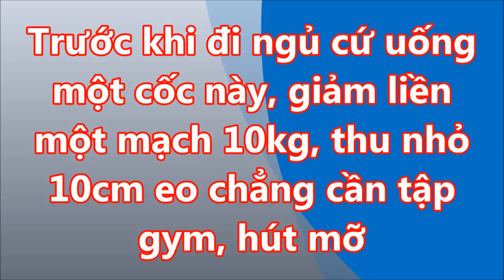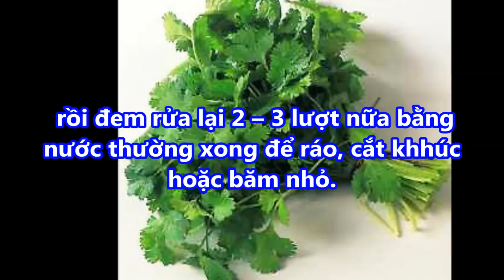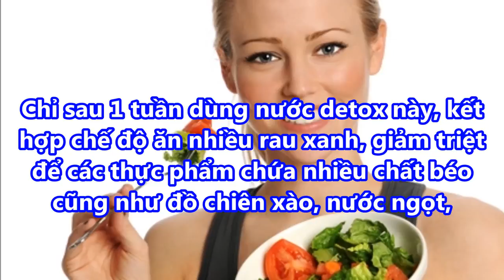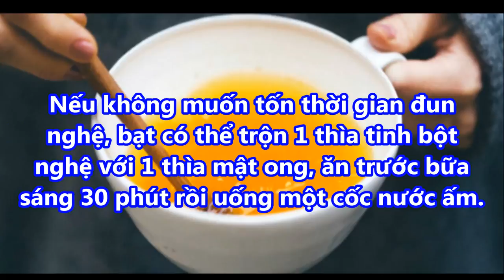Trước khi đi ngủ cứ UỐNG 1 CỐC NƯỚC NÀY giảm liền mạch 10kg THU NHỎ 10 KG VÒNG EO chẳng cần hút mỡ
Trước khi đi ngủ cứ UỐNG 1 CỐC NƯỚC NÀY giảm liền mạch 10kg THU NHỎ 10 KG VÒNG EO chẳng cần hút mỡ#suckhoevalamdep,

-  99% phụ nữ “điên cuồng” đi mua oxy già về trị mụn, dưỡng da, làm trắng răng sau khi phát hiện công dụng: